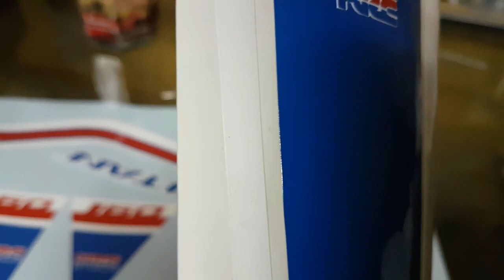A START VAI VIRAR UMA TITAN 2019 HRC 😍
CROMOLÂNDIA CROMEAÇÃO

SEGUE NO INSTAGRAM ↙
Salve família, mais um vídeo no canal 😥
Deixa algum desafio ai pra mim tá fazendo !